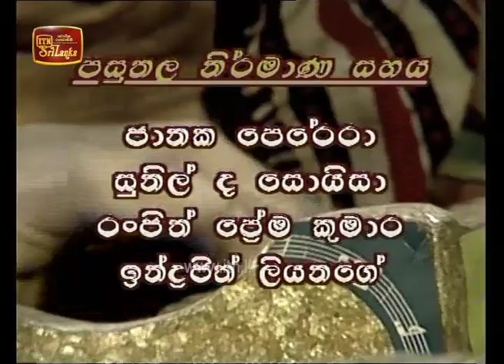Sudu Puncha | Yati Ugula - (2020-02-05) | ITN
Sudu Puncha | Yati Ugula